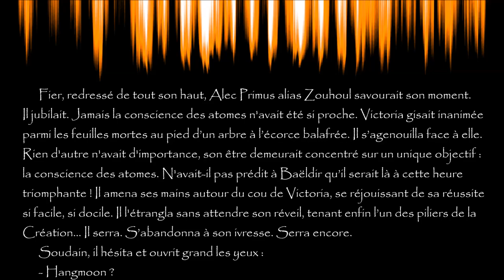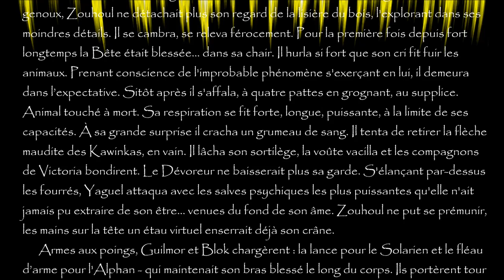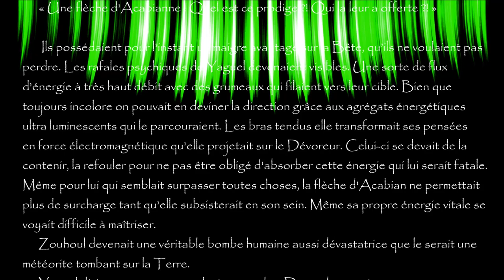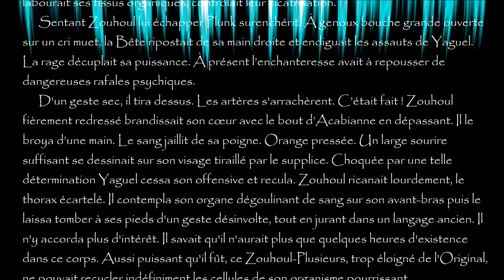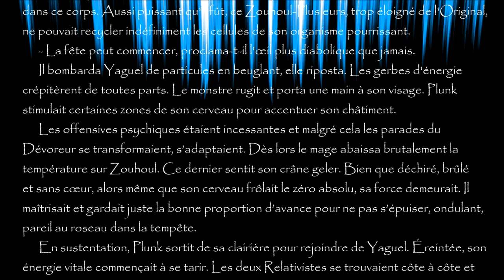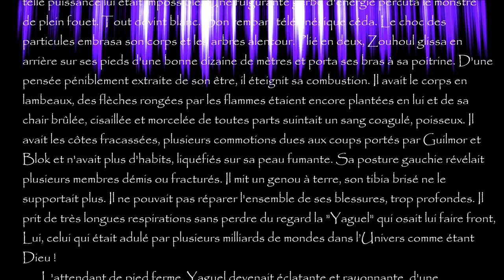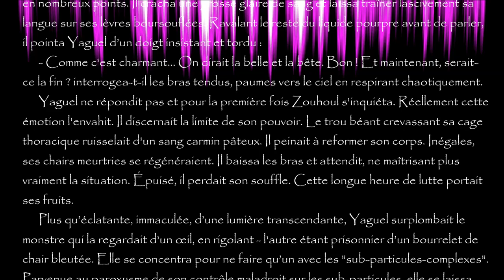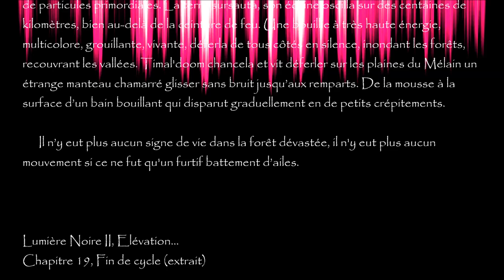Lumière Noire II, chapitre 19 "Fin de cycle"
Bande Originale du livre "Lumière Noire II, Elévation" d'Antoine Guiry. 19ème chapitre, "Fin de cycle" (V2 2024)